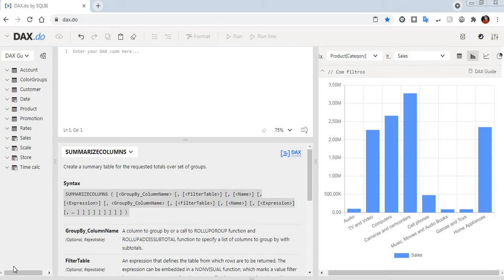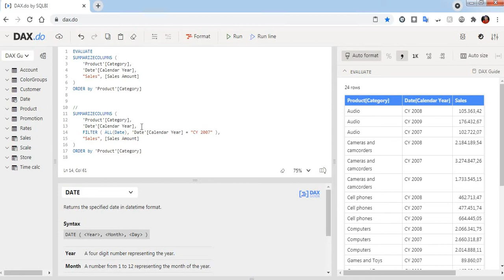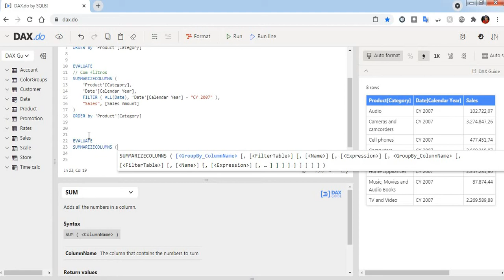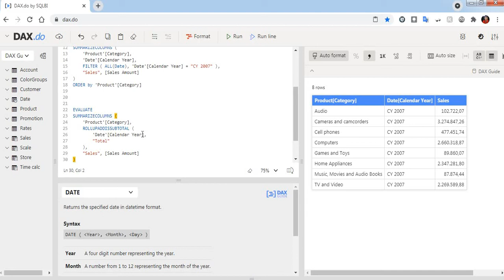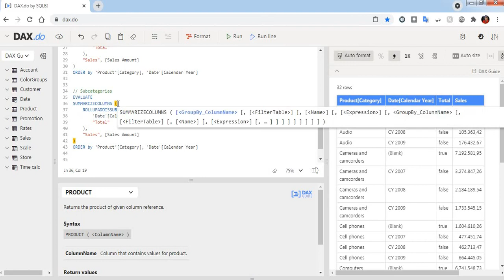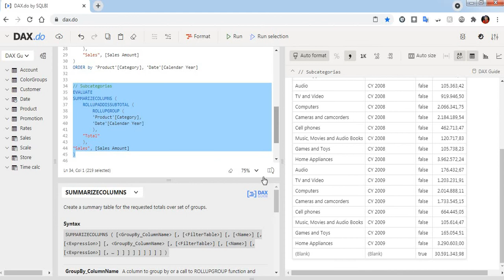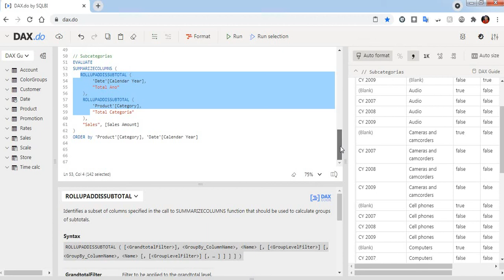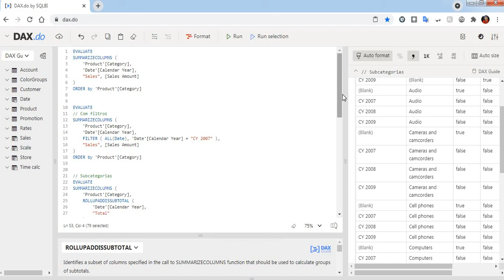SUMMARIZECOLUMNS a função mais versátil para autoria de querys em DAX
Função muito versátil para autoria de querys em DAX, permite sumarizar, adicionar medidas, filtros, subtotais.